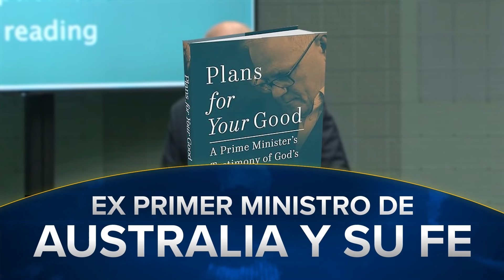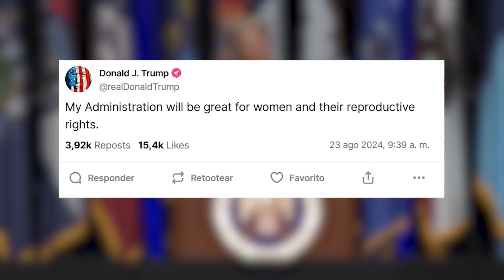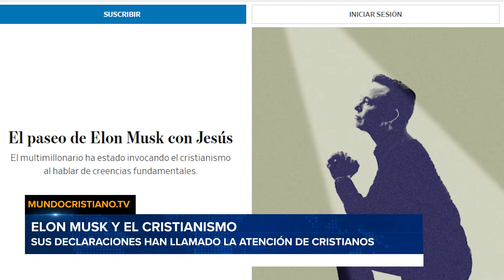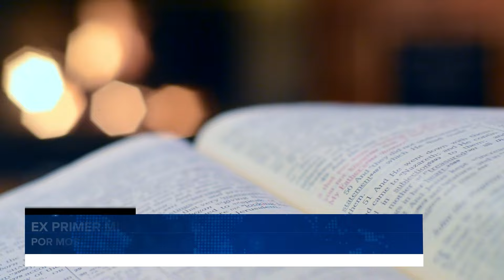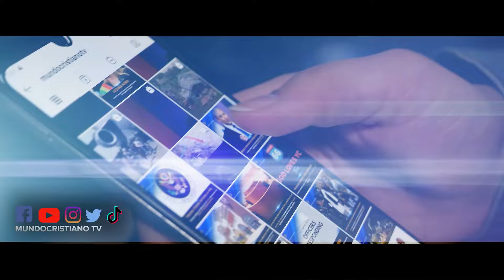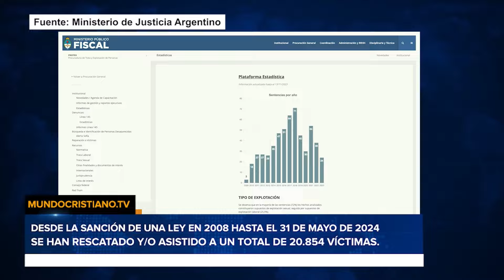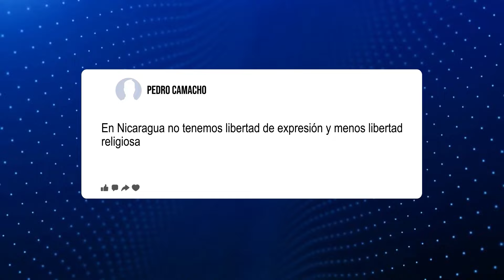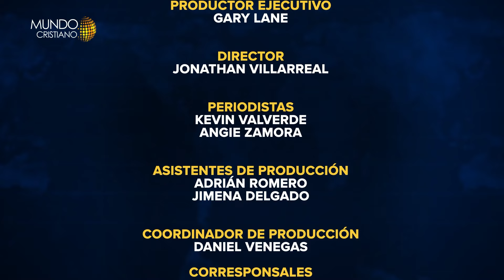🔴ENVIVO | Elon Musk: Un gran aliado de cristianos y conservadores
"EL MULTIMILLONARIO ELON MUSK HA DADO MUCHO DE QUÉ HABLAR ENTRE LOS CRISTIANOS Y CONSERVADORES.

EL EX PRIMER MINISTRO DE AUTRALIA RECIBIÓ BURLAS DEBIDO A SU FE

UN EX MILITANTE Y COMUNISTA RADICAL SE GRADUÓ COMO CAPPELLÁN MILITAR. "

Mira el Noticiero Mundo Cristiano los sábados a las 17:30 CST por Enlace
Mira nuestro Podcast Cuenta Regresiva , también en Spotify, Apple Podcast, Google Podcast

Mundo Cristiano te informa de los eventos más actuales desde una perspectiva espiritual.
Buscamos visibilizar a los seguidores de Jesucristo en todo el mundo, por medio de sus reportajes que demuestran cómo se vive la fe en las distintas culturas.

Capítulos:
00:00 Introducción
00:24 Titulares
00:52 CONSERVADORES CRITICAN A TRUMP: EL CANDIDATO REPUBLICANO HABLÓ DE LOS "DERECHOS REPRODUCTIVOS"
01:57 SIN IDEOLOGÍAS EN ESCUELAS BÚLGARAS: EL PRESIDENTE FIRMÓ UNA LEY QUE PROHÍBE PROMOCIONAR IDEOLOGÍAS LGBT
02:42 ELON MUSK: ALIADO DE LOS CONSERVADORES, EL MULTIMILLONARIO HA LLAMADO LA ATENCIÓN DE CRISTIANOS
05:10 DEFENDIENDO SU FE: EX PRIMER MINISTRO DE AUSTRALIA DENUNCIA BURLAS POR SU FE
09:49 EL EXJUGADOR CRISTIANO DE LA NFL TIM TEBOW, SE ASOCIÓ CON UNA EMPRESA DE CINCINNATI PARA BRINDARLES UNA SEGUNDA OPORTUNIDAD A EX-PRISIONEROS.
11:09 DE COMUNISTA A CAPELLÁN: UN EXMILITANTE Y COMUNISTA RADICAL SE GRADUÓ COMO CAPELLÁN MILITAR.
15:20 LUCHA CONTRA LA TRATA: ONG Y ARTISTAS SE UNEN CONTRA LA TRATA DE PERSONAS
20:06 RESCATAN A REHÉN EN GAZA: EL HOMBRE DE 52 AÑOS FUE SECUESTRADO POR HAMÁS EL 7 DE OCTUBRE.
21:28 MÁS DE 320 DÍAS DE GUERRA: LÍDER DE HAMÁS PIDE QUE LE ASEGUREN QUE QUEDARÁ CON VIDA
24:22 HAMÁS APUNTA A JUDÍOS EN EL EXTRANJERO: EL GRUPO TERRORISTA ESTÁ CADA VEZ MÁS PRESIONADO.
26:50 CUENTA REGRESIVA: NO SE PIERDA NUESTRO PÓDCAST TODAS LAS SEMANAS.